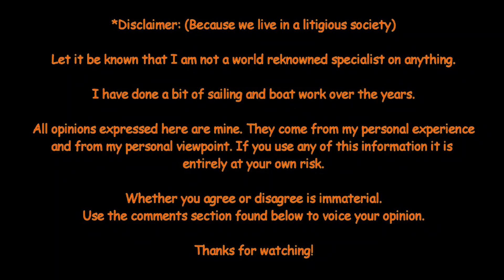The Atlantic Crossing 01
The Atllanyic Crossing
SunShine starts the long legs across the Atlantic Ocean.
This trip will see two big accomplishments for me.
Somewhere south of the equator I will have sailed 100,000 nautical miles.
Somewhere in the Carribean Sea, SunShine and I will cross our outward track and complete this 14 year+ circumnavigation. It will be the first for SunShine and my second.